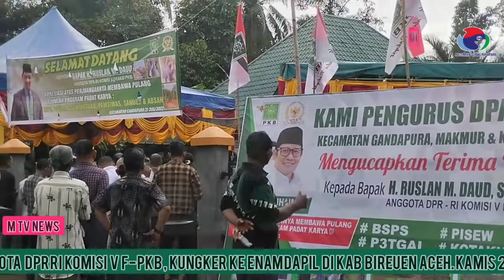HRD Kungker ke 6 Dapil Se Kab Bireuen, diakhiri di 3 Kec Mantan